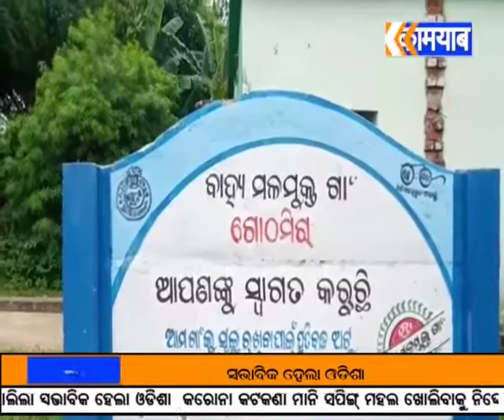ସାଲେପୁର. ରଟିଲ ଓ ତରିତ ଗ୍ରାମ ରାସ୍ତା ସମସ୍ୟା ରେ ଅଞ୍ଚଳ ବାସୀ.